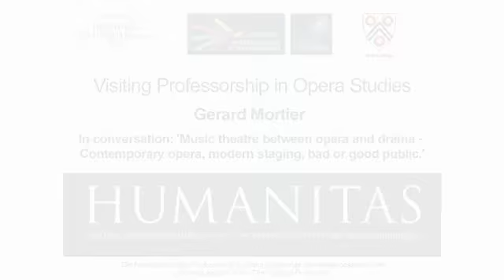Gerard Mortier: Music theatre between opera and drama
Gerard Mortier 'in conversation', on the topics of 'Music theatre between opera and drama - Contemporary opera, modern staging, bad or good public', with Ashutosh Khandekar, Editor of Opera Now followed by a roundtable discussion with Hugo Shirley, Deputy-Editor of Opera magazine. Delivered as part of Mortier's Humanitas Visiting Professorship in Opera Studies at the University of Oxford, June 2013.

Humanitas is a series of Visiting Professorships at Oxford and Cambridge designed to bring leading academics, practitioners and scholars to both universities to address major themes in the arts, social sciences and humanities. Created by Lord Weidenfeld, the programme is managed and funded by the Institute for Strategic Dialogue and co-ordinated in Cambridge by the Centre for Research in the Arts, Social Sciences and Humanities (CRASSH) and in Oxford by the Research Centre for the Humanities (TORCH).